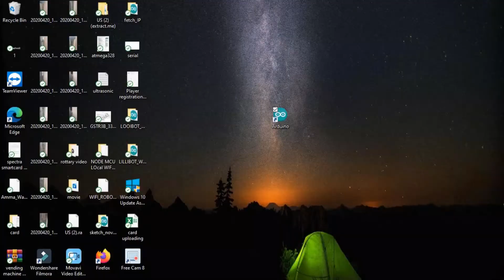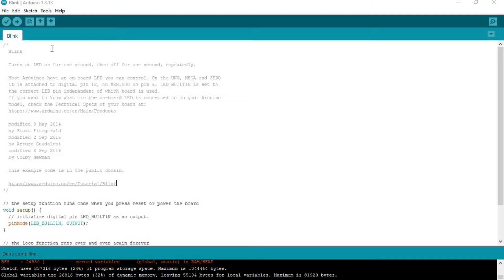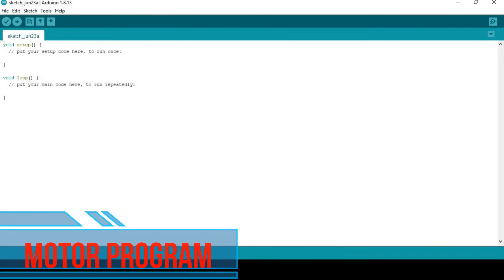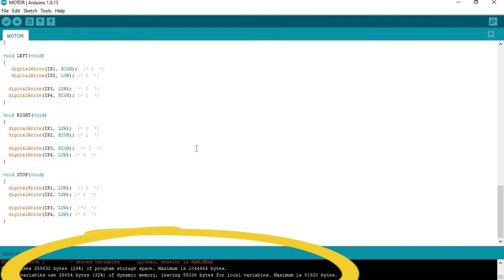Lillibot Arduino Programming for LED and Motor - தமிழில்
Motor check code in below Link